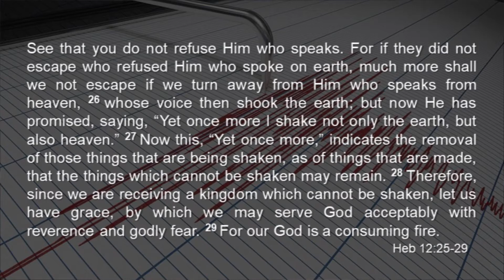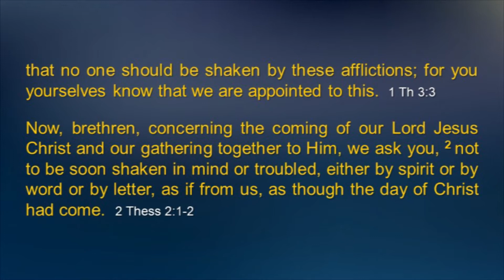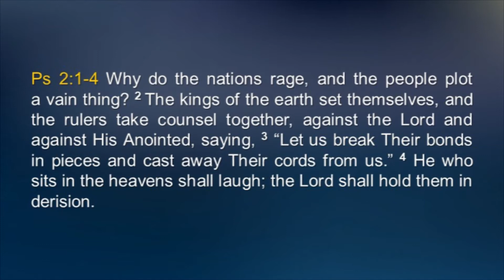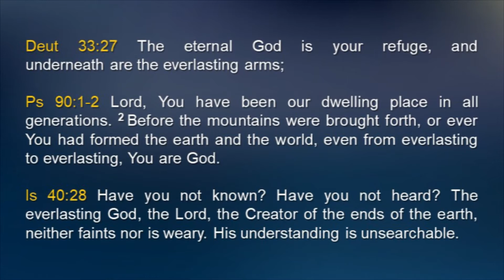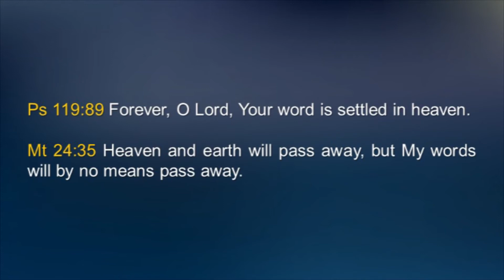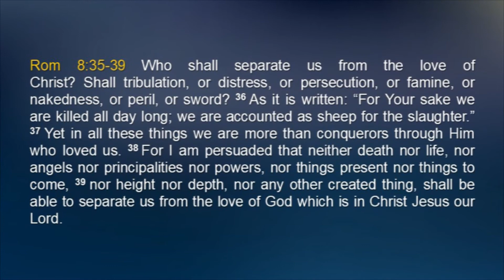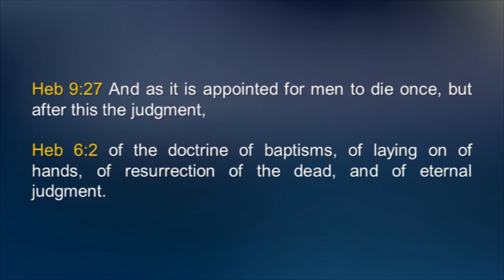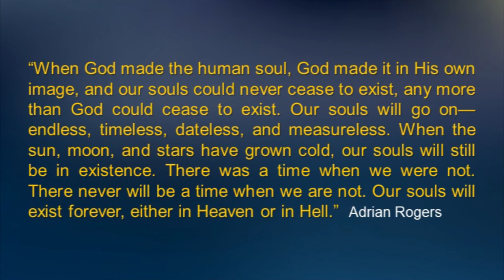Some Things Can't Be Shaken